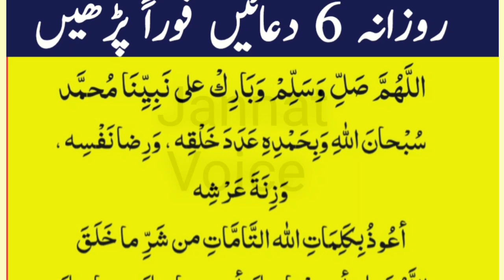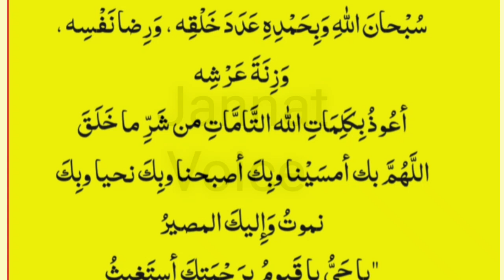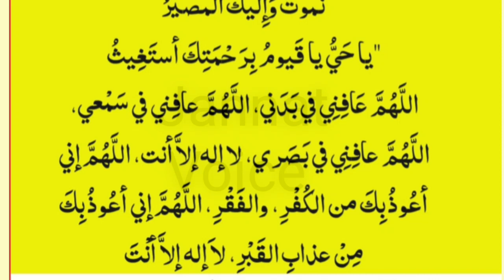6 Duain Subha Sham Ke Azkar | subha ki dua |darood sharif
6 Duain Subha Sham Ke Azkar | Subha Ke Azkar | Subha Sham ke Azkar | subha ki dua |darood sharif
azkar La ilaha illallah

hello Assakaoalikum  Me Aj Ap ko sikhao gi Rozana ki dua